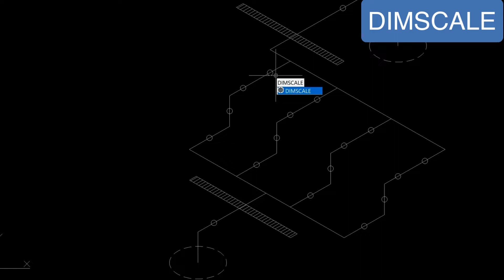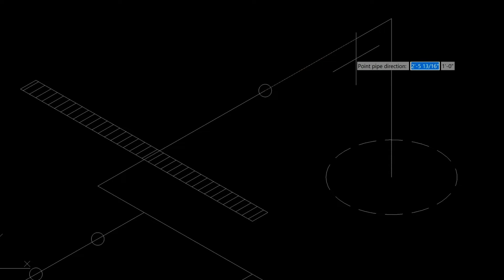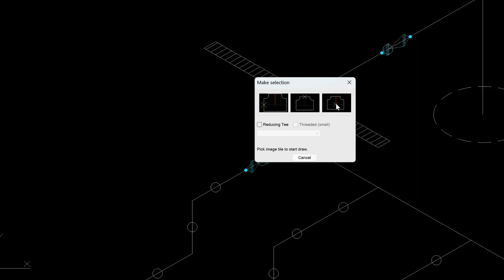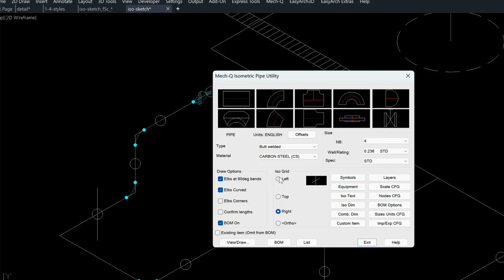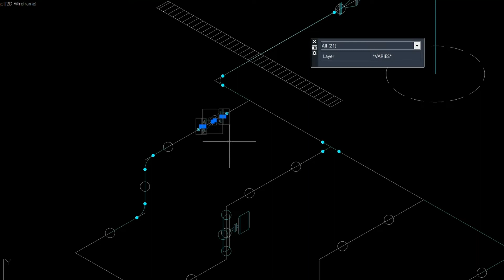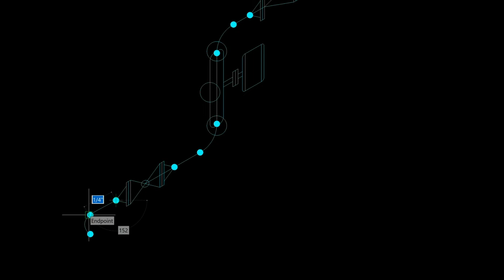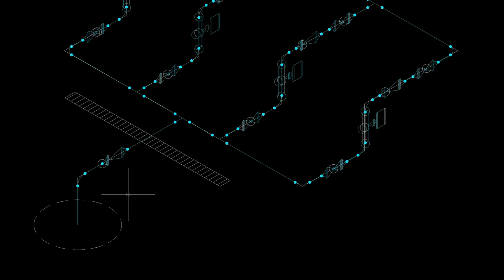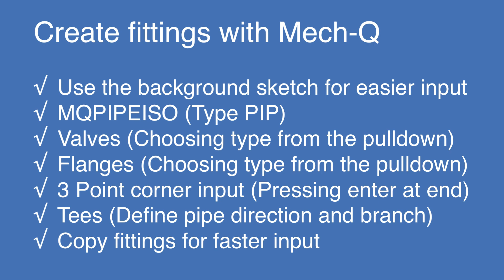Iso Piping Input using AutoCAD alternative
In this video Im doing an Iso Piping Input using AViCAD - an AutoCAD alternative. Im using a sketch from Part 1 - then creating fittings for the ISO drawing. Im inserting Elbows, Tees, Valves etc.

This is  a full sample taken from of an online CAD course that I am currently teaching called Shortcut CAD.